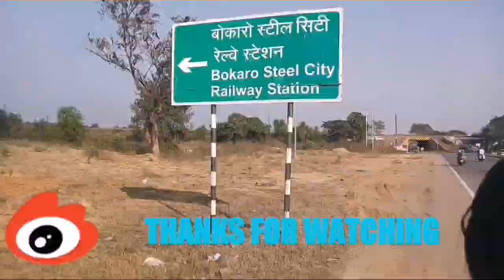EXPLORE BOKARO : WATCH FULL VIDEO : BOKARO ACCIDENT 2019. BOKARO STEEL CITY :